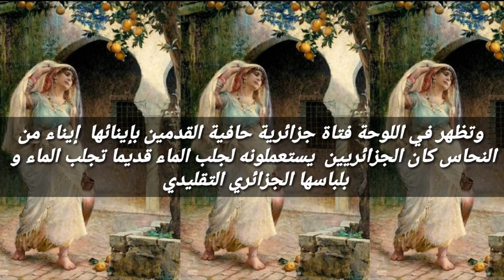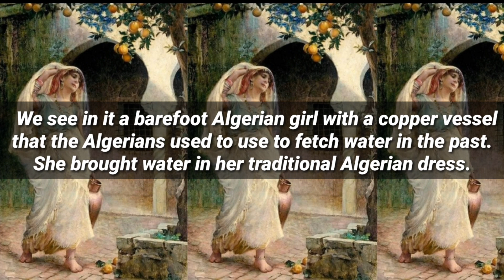حاملة الماء من الجزائر للرسام البريطاني إسحاق سناومان | Orientalist painting - Algeria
لوحة زيتية بعنوان حاملة الماء من الجزائر
 للرسام البريطاني ( إسحاق سناومان ) 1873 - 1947م .
 ونرى فيها فتاة جزائرية حافية القدمين بإينائها  إيناء من النحاس كان الجزائريين  يستعملونه لجلب الماء قديما تجلب الماء و بلباسها الجزائري التقليدي .

Oil painting titled The Water Carrier from Algeria
  British painter Isaac_Snowman 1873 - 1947A D
  We see in it a barefoot Algerian girl with a copper vessel that the Algerians used to use to fetch water in the past. She brought water in her traditional Algerian dress.